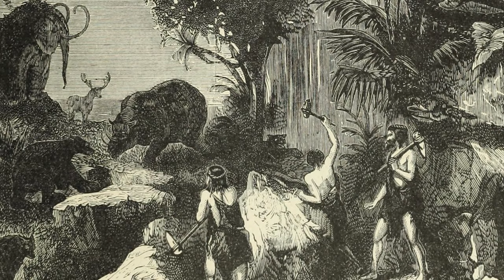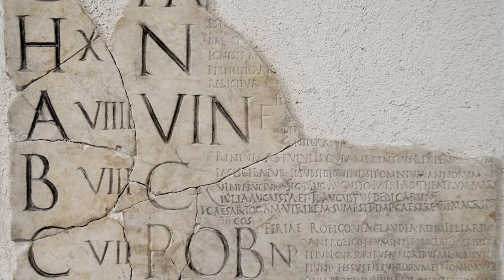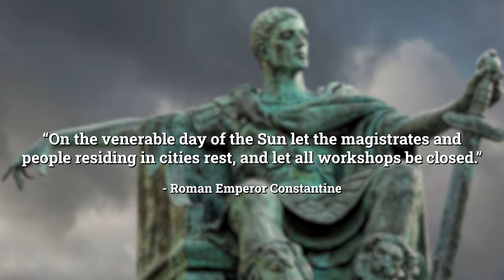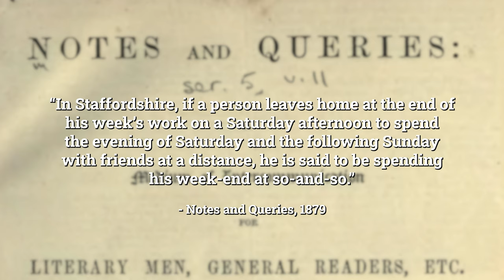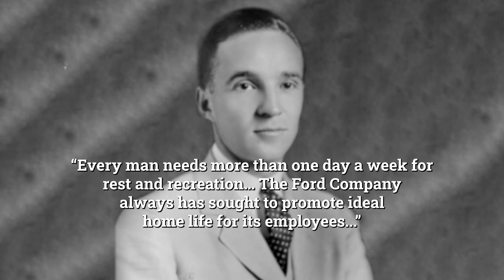Where did the weekend come from?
Not everyone these days gets Saturday and Sunday off work. But where did that idea of taking two days off in every seven even come from? I first assumed this would be a story of a titanic industrial struggle involving protests and legal changes - but the story of the weekend is actually far more unusual than that. Here we touch on everything from the Babylonians to the Great Depression, the spread of Christianity to the chronic 'problem' of Sunday boozing.

0:00 Intro
0:59 A Caveman's Work-Life Balance
01:28 Celestial Cycles in the Calendar
03:00 Emperor Constantine's Decree in 321AD
03:30 The Industrial Revolution and our Relationship with Time
04:19 Holy Sundays...
04:36 ...and 'Saint Mondays'
06:31 Employer Benevolence? Henry Ford and the Five-Day Week
09:38 The Great Depression and the Weekend

👨 General Strike tea towel - not directly connected to the weekend, but an important period in its history:

COMMENTS are welcome! This is a new project for me, so let me know what you thought of the video in the comments below. I read every single one of them!

🚩 Radical Tea Towel is an online shop I set up with family members years ago. Feel free to browse for amazing Radical History themed gifts 🙂

📚 References:
Rybczynski, Witold, 'Waiting for the Weekend' (1991)